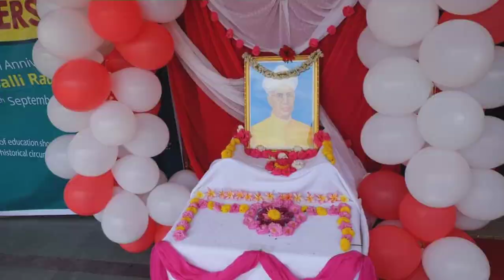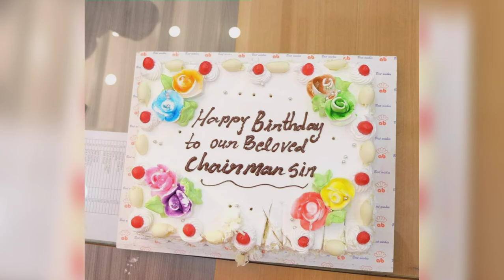THIRUVALLUR DISTRICT NUMBER 1 SCHOOL JNN SCHOOLS COLLEGE FULL DETAILS DESCIPTION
(THIRUVALLUR DISTRICT CHENNAI TAMIL NADU KANCHIPURAM 601102)( JNN MATRICULATION HIGHER SECONDARY SCHOOL LKG TO 12 CONTACT NUMBER ) (JNN VIDYALAYA SCHOOL LKG TO 12 CONTACT NUMBER ) (JNN INSTITVTE OF ENGINEERING CONTACT NUMBER )(JNN ARTS SCIENCE CONTACT NUMBER )( CCTV CAMERA SCHOOL COLLEGE BUSES BOYS HOSTEL GIRLS HOSTEL)( PLAYGROUND VOLLEYBALL FOOTBALL BASKETBALL KABADDI CRICKET TABLE TENNIS ALL PT)( ISLIYE PRAYER SKATING KEYBOARD KARATE SALEM WESTERN DANCE SPORTS CLASSICAL DANCE ALL (COMPUTER LAB)( CHEMISTRY LAB)( BIOLOGY LIBRARY) WE ARE ALSO JOIN (PLEASE SUBSCRIBE BEL ALL)